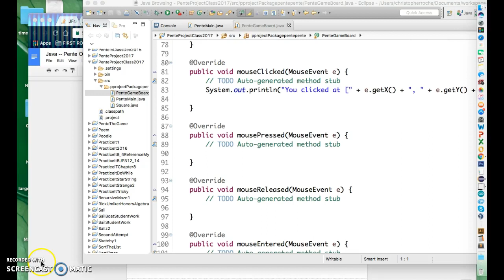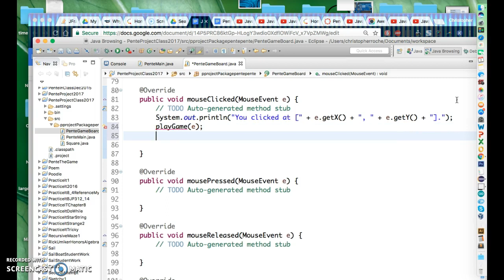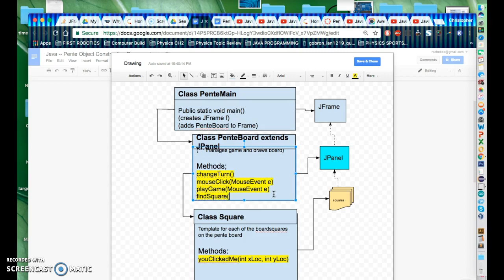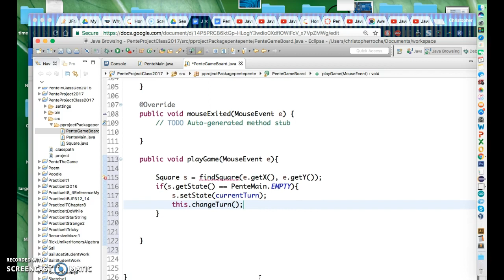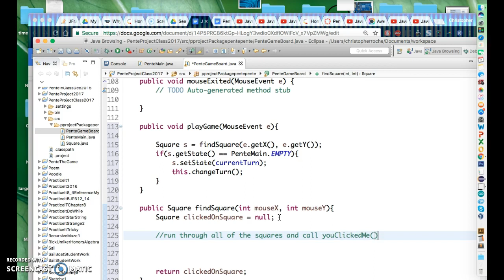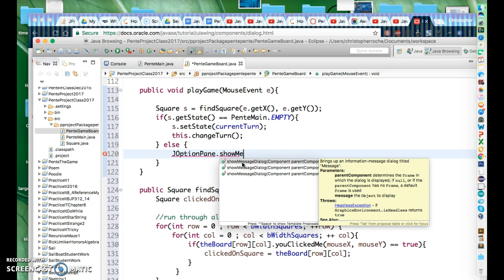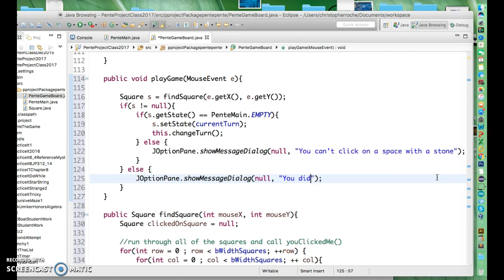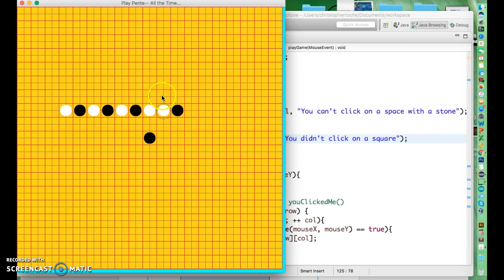Java II: Pente Finishing MouseListener Functionality